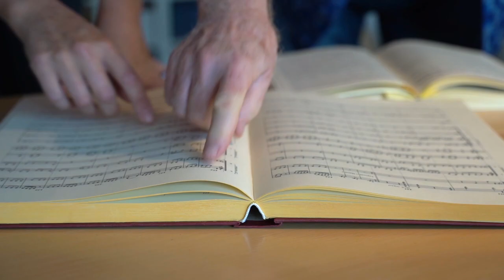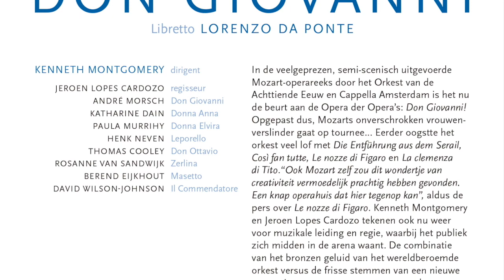Rosanne van Sandwijk over Don Giovanni van Mozart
Opera zangeres Rosanne van Sandwijk (Zerlina) over Don Giovanni van Mozart.